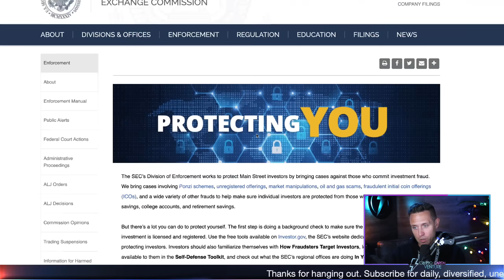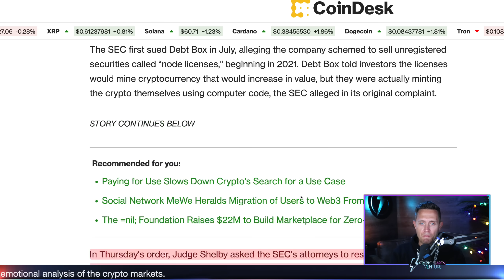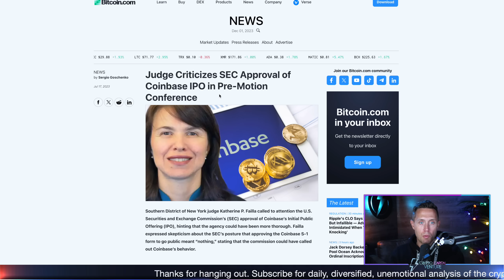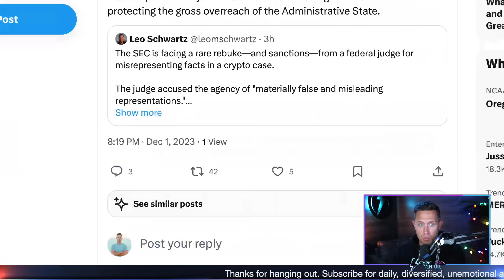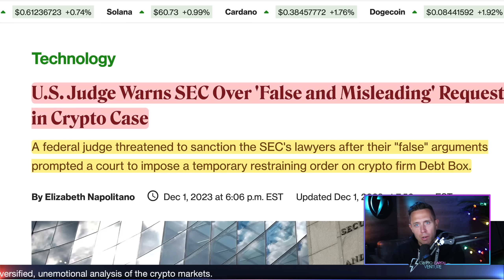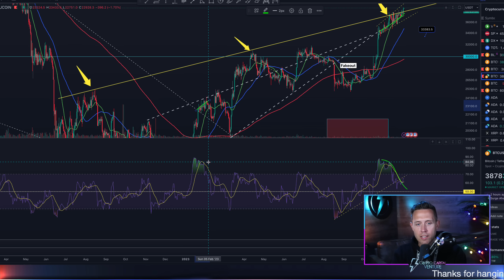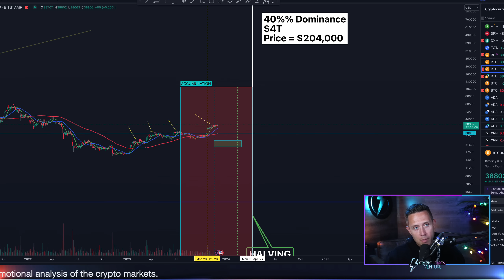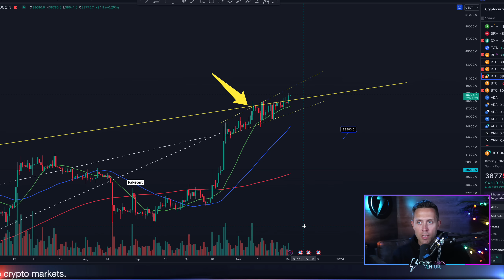Judge Threatens SEC! BITCOIN Eyes Explosive $42,000 BREAKOUT!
In this video, I discuss the recent developments surrounding the U.S. Securities and Exchange Commission (SEC) and its handling of crypto-related cases. I express shock and frustration over a federal judge's warning to SEC attorneys about potentially facing sanctions for misleading the court in a case involving a crypto firm. I highlight how this situation reflects the SEC's broader approach towards the crypto industry, which I perceive as manipulative and harmful to investors worldwide. Additionally, I delve into the Bitcoin market, analyzing its current state and the possibility of a significant breakout.

I note that Bitcoin is targeting $42,000, but certain conditions on the daily chart need to be met for this mini breakout to transform into a substantial upward movement. My analysis covers the technical aspects of Bitcoin's price movement, emphasizing the importance of momentum and key support levels. I also touch upon other notable SEC-related incidents, emphasizing the ongoing legal battles and their implications for the crypto space.

Intro 00:00
Judge issues SEC warning 00:40
Bitcoin breakout in play 5:50